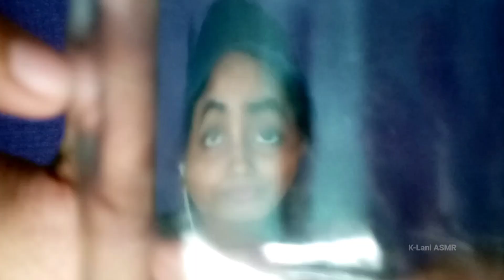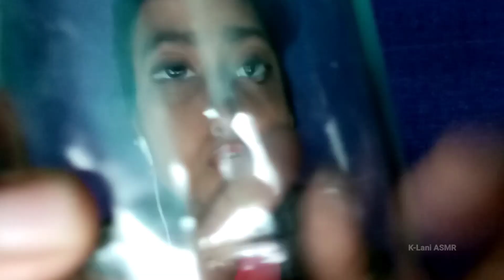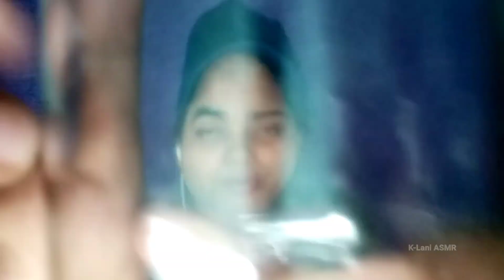ASMR Chaotic Fishbowl🐠 Effect with Inaudible Mouth Sounds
I hope you are all fantastic so guys in todays' video ASMR Chaotic Fishbowl Effect with Inaudible Mouth Sounds.

Thank youuuuuu for always supporting me.
Love youuuu all :) ;)